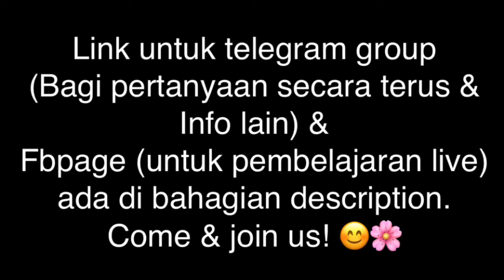Janjang Geometri (Geometric Progressions) - Latihan (5 bentuk soalan berbeza)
Subtopik 2 : Janjang Geometri (Latihan)
Kalini teacher terang 5 bentuk soalan janjang geometri yg berbeza. Soalan tidak melibatkan aplikasi.

Tajuk Janjang ada dalam silibus kssm & kbsm.
Kssm —bab 5 tingkatan 4
Kbsm —bab 1 ringkatan 5

Jom belajar!
Semoga bermanfaat! 😊
Jom join telegram group untuk perbincangan maths & addmaths form 4 & form 5 bagi silibus kssm & kbsm.
Masa Pembelajaran live semasa pkpp ni adalah pada hari sabtu & ahad jam 9pm. Jom join di fbpage supaya dpt tanya terus masa belajar. ;)